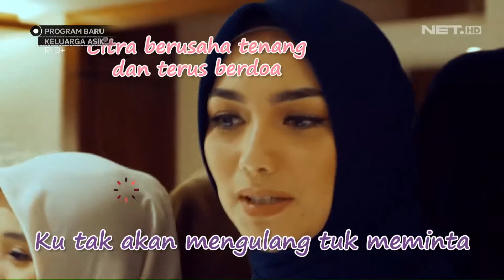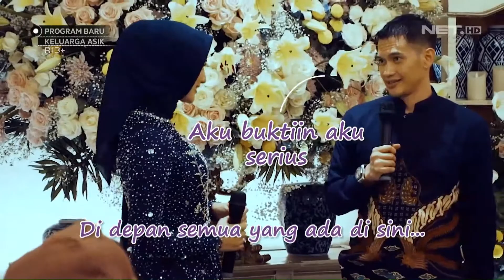Duh So Sweet Banget Deh Rezky Ngelamar Citra Lewat Lagu - KELUARGA ASIK